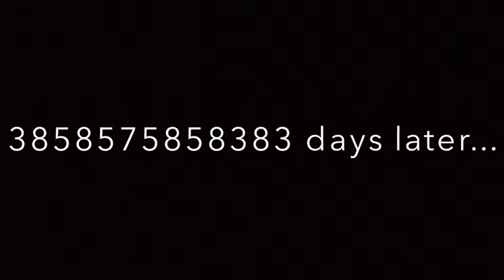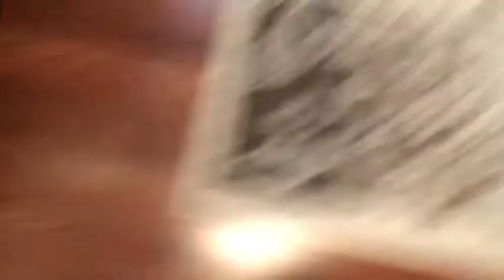Movie: Grim's Girlfriend!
Grim gets a girlfriend but things don't work out.

The girlfriend is the real Wolfe but The real Wolfe will still be the real one! Five Nights at Wolf's 2 Trailer coming next week!

Guys I have to put this on 540 quality because the 720 quality makes it longer to upload!